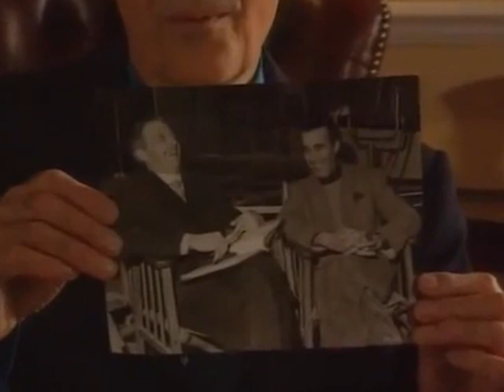Christopher Lee On Peter Cushing and Vincent Price